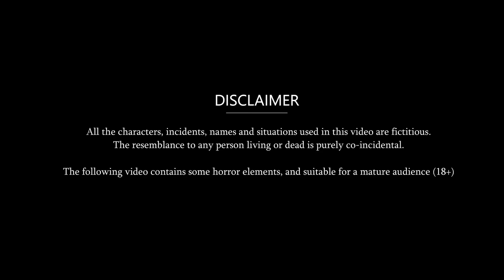देवलोक की अप्सरा नागिन: Nagin ki kahani | Naag Kanya | Anim Stories | Nagin Cartoon